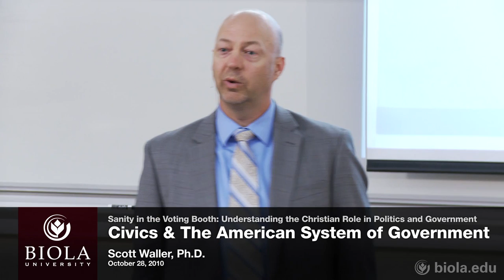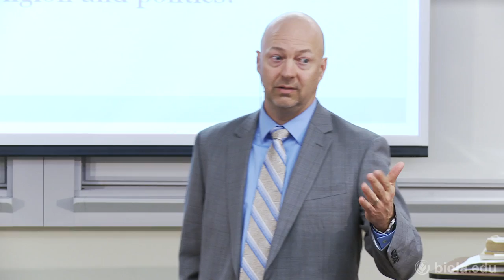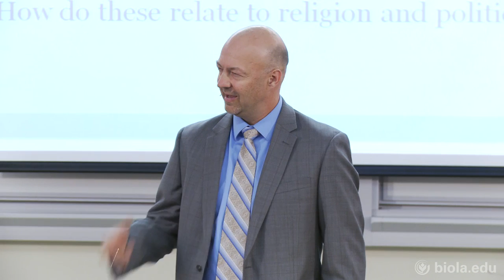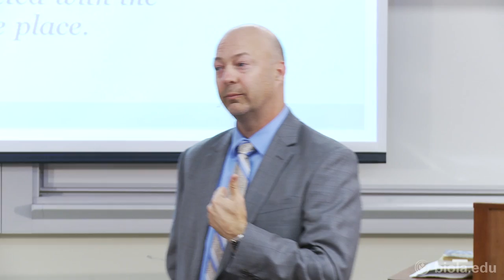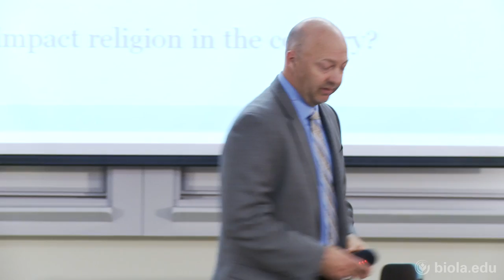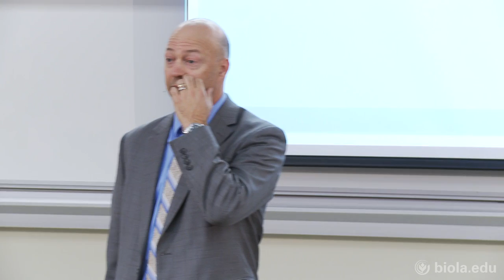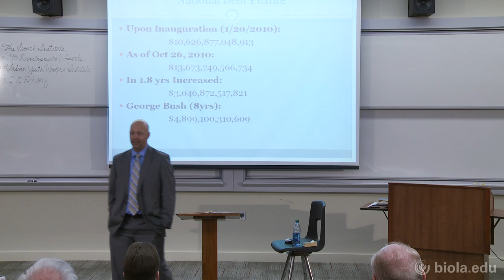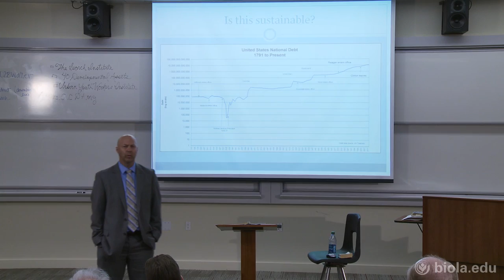2. Civics & The American System of Government - Sanity in the Voting Booth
Understanding the Christian Role in Politics and Government

Professor Scott Waller presents part 2 of this series on the intersection of faith & politics.

Some have called Fall 2010 election the most important vote in our generation. If they are right, what role can or should a committed follower of Christ play in such an epic event? Do we vote, campaign, contribute, or stay out of the whole wordly mess? And if we do get involved, how do we sort out the complex issues to know what to do?